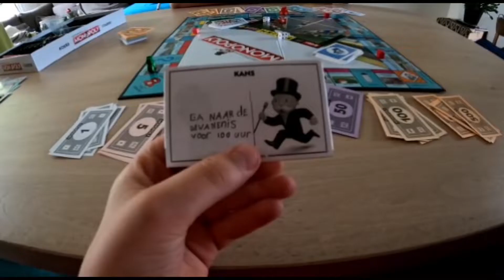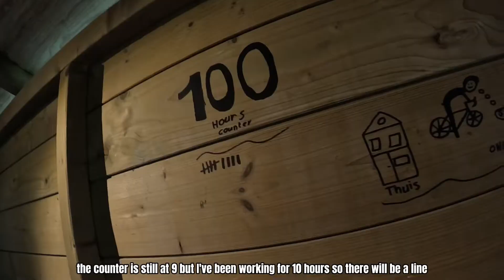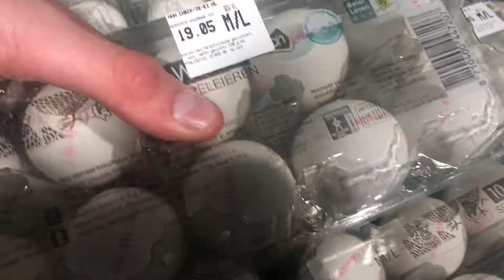100 HOURS IN A JAIL! #112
➪ 𝔸𝕓𝕠𝕦𝕥 𝕦𝕤

Hello, welcome to us youtube channel. We are Stijn and Sven and we love cycling (Cyclocross, road Cycling and Mountain biking).
We are from the Netherlands.
We try to make as cool as possible videos for you in many locations as possible.

So every Saturday at 6 o'clock in the evening. So watch!!!

𝗕𝗶𝗰𝘆𝗰𝗹𝗲𝘁𝘃:
(comming soon)